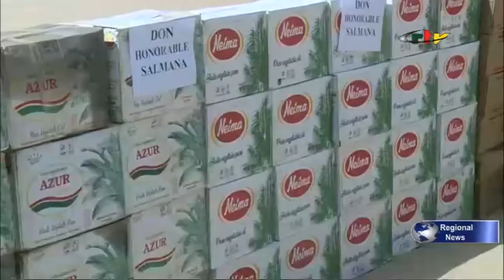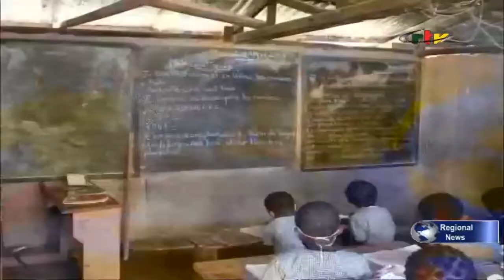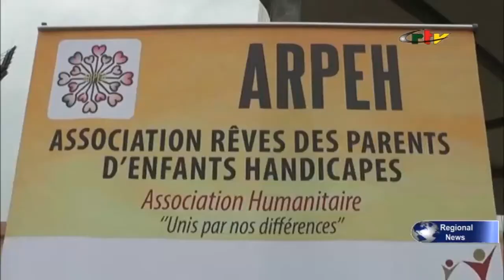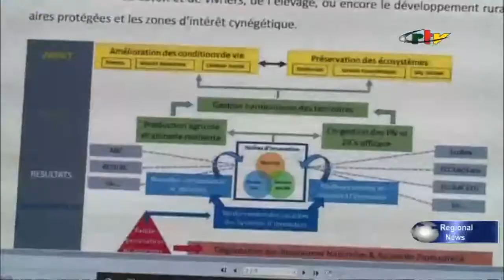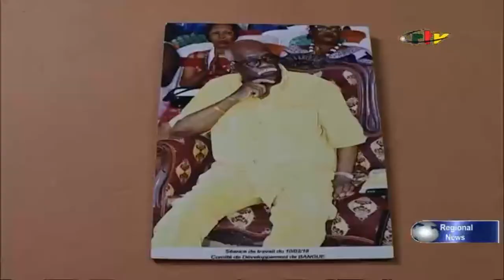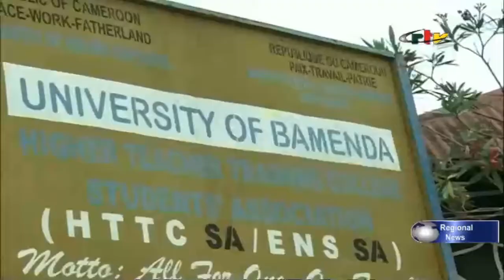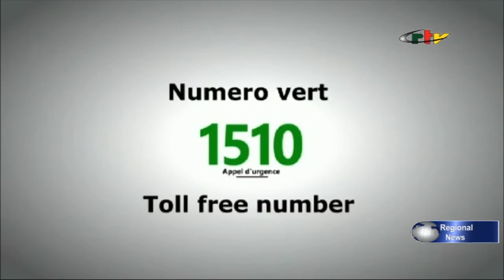CRTV - QUOTIDIEN RÉGIONS - (MAYO TSANAGA/COVID-19 : Le PRÉFET A ÉTÉ VACCINÉ) - Jeudi 29 Avril 2021